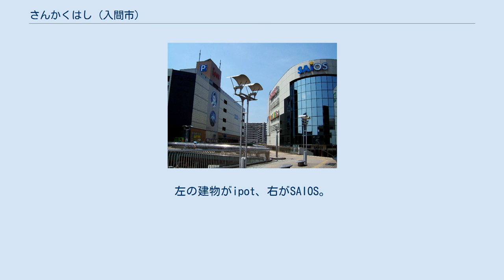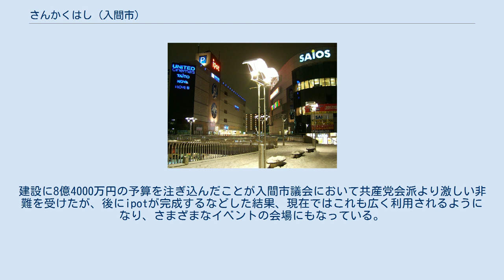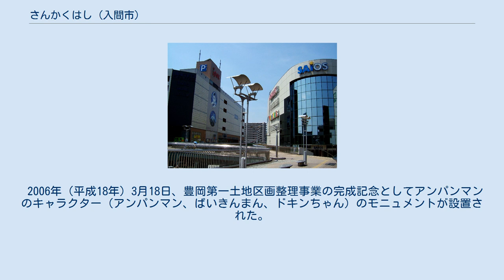さんかくはし (入間市)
さんかくはし上から西方向。
左の建物がipot、右がSAIOS。
（2004年7月16日） 雪の積もった夜の「さんかくはし」。
上の画像と同じ地点。
（2007年12月31日） さんかくはしは、埼玉県入間市にあるペデストリアンデッキ。
 豊岡第一北地区再開発事業の一環として建設され、1997年（平成9年）10月16日に供用開始。
埼玉県道226号入間市停車場線と国道463号との交差点上にある。
国道463号を挟んで同じ再開発事業で建設された複合商業施設のSAIOSとipotが向かい合っており、これらの建物と丸広百貨店同士を2階で結んでいる。
 前述のとおり、埼玉県道226号入間市停車場線と国道463号との交差点上にあり、交差点中央部は三角形の吹き抜けが開いている。
この吹き抜けから「さんかくはし」という名称になった。
吹き抜けがあることによって道路上空を回遊することが出来る。
 当初、丸広百貨店入間店2階とSAIOS2階を結ぶ程度にしか役に立たず、まともに利用されなかった。
建設に8億4000万円の予算を注ぎ込んだことが入間市議会において共産党会派より激しい非難を受けたが、後にipotが完成するなどした結果、現在ではこれも広く利用されるようになり、さまざまなイベントの会場にもなっている。
 2006年（平成18年）3月18日、豊岡第一土地区画整理事業の完成記念としてアンパンマンのキャラクター（アンパンマン、ばいきんまん、ドキンちゃん）のモニュメントが設置された。
 ^ 入間市45年間のあゆみ（平成元年から9年） Archived 2014年3月7日, at the Wayback Machine. - 入間市ホームページ ^ 入間市45年間のあゆみ（平成10年から18年） Archived 2014年3月7日, at the Wayback Machine. - 入間市ホームページ